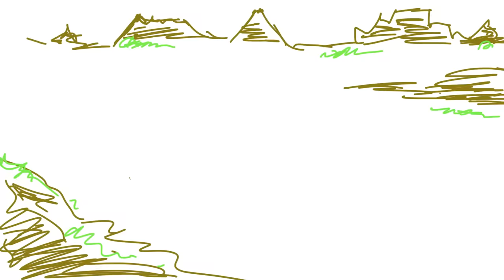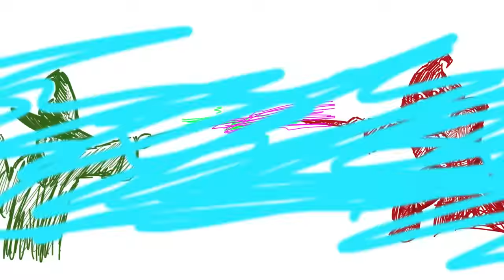Who is the Scary NEW PRINCIPAL at Combo Panda’s Sunnyside School!?